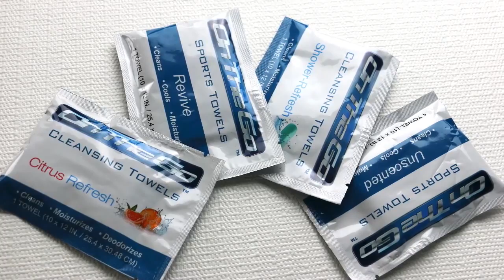On The Go Towels Sport Towels available at Budovideos.com